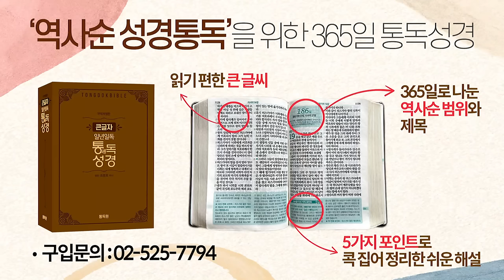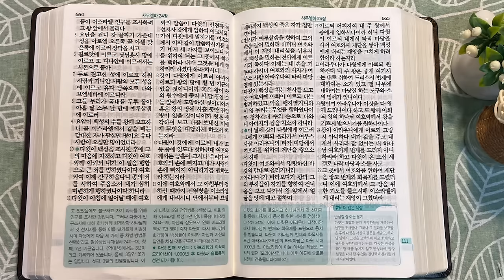역사순 통독성경 111일 | 다윗은 잘못된 인구조사로 인해 세 가지 처벌 중 하나를 선택해야 합니다 | 삼하23~24장 | 세계적인 신학자 통박사 조병호의 성경통독